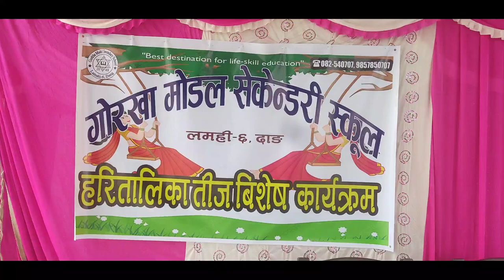Teej Special Dance Video | Primary Level►Gorkha Model Sec. School | Srijana BK | New Teej Songs 2079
This is our children's dance video from Gorkha model secondary school, Lamahi Dang.